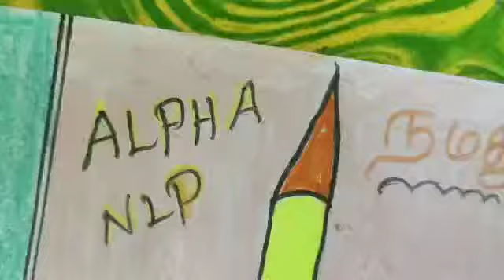Vinisha | நமது பள்ளி வாசல் |Rasipuram | பெருமைமிகு விருதுநகர்